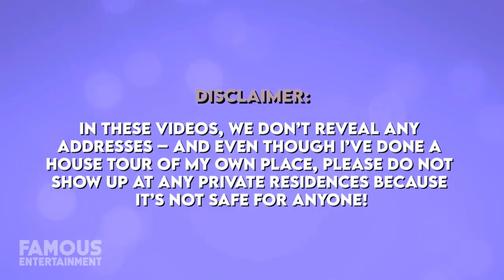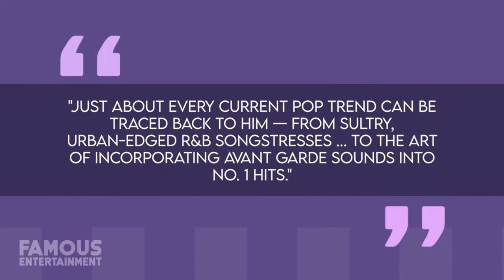Timbaland's $8 Million Florida Paradise! | House Tour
From breathtaking views to high-end amenities, get ready to be amazed by the opulence that defines Timbaland's living spaces. We'll explore the details, uncover the hidden gems, and reveal the celebrity lifestyle that comes with his Florida properties.